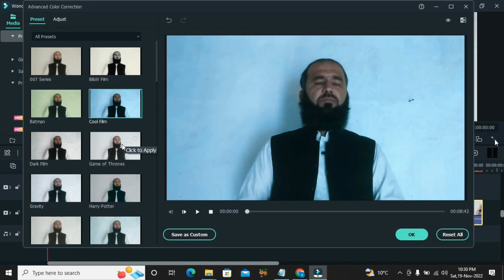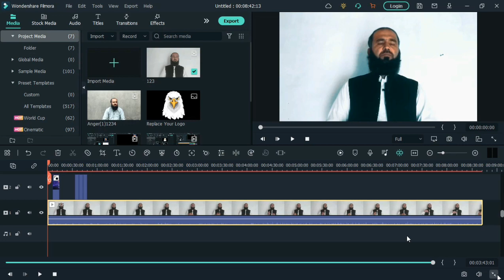How to change colour of a video. Video ka colour ko kasa change kary.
In this video you will learn how to change the colour  of your video.

Life change with Asmat khan